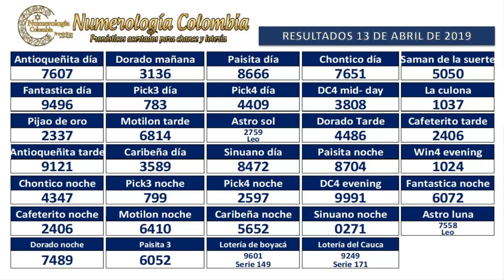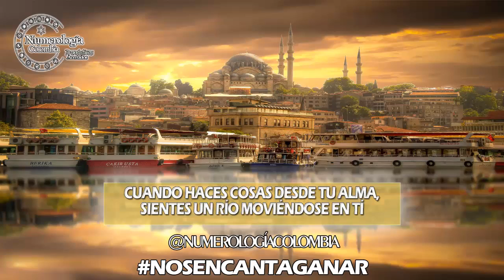Pronóstico para chance y lotería 4 cifras 14 Abril 2019